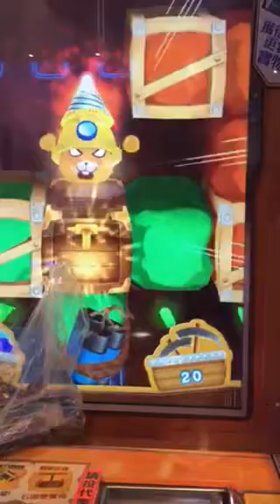湯姆熊挖地鼠BONUS遊戲